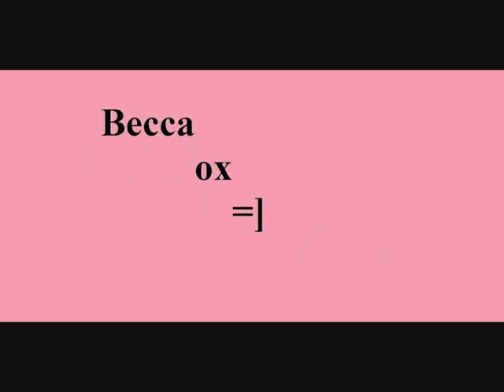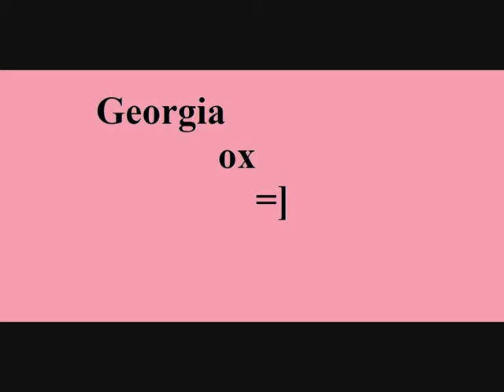Brumby Bumms x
About Us All x